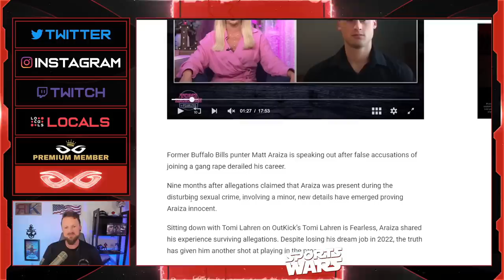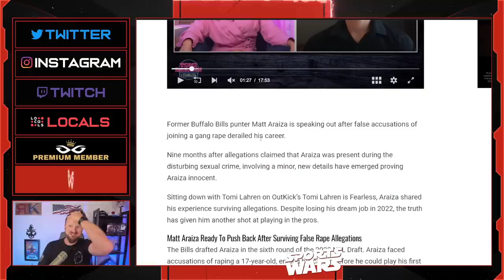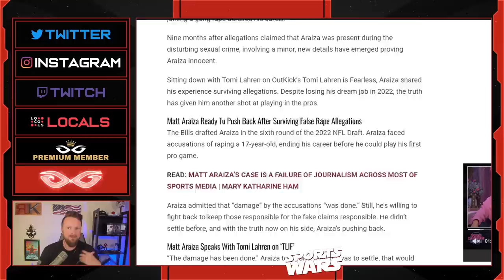Punter Matt Araiza REFUSES To Settle Lawsuit After Being Proved INNOCENT | He Wants PAYBACK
Jeremy Prime
Pensacola
Florida, USA
32524